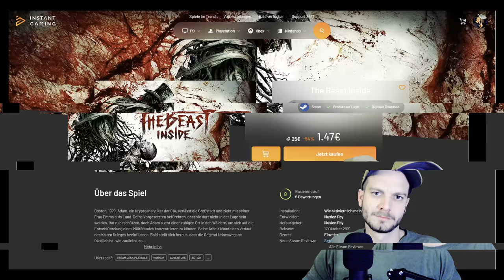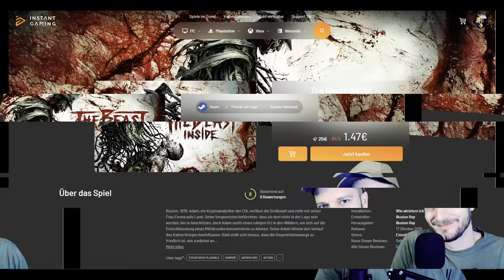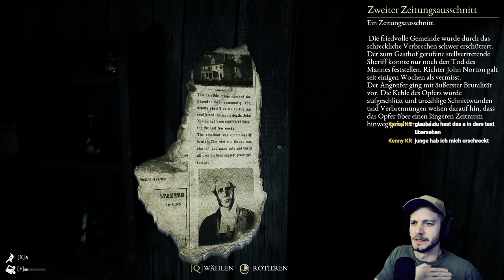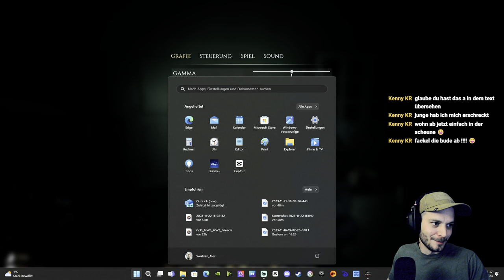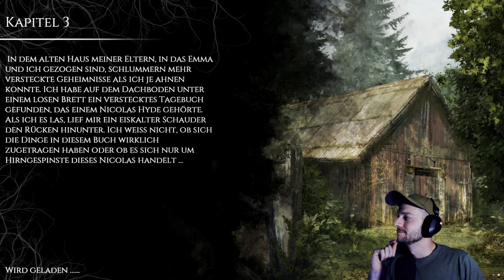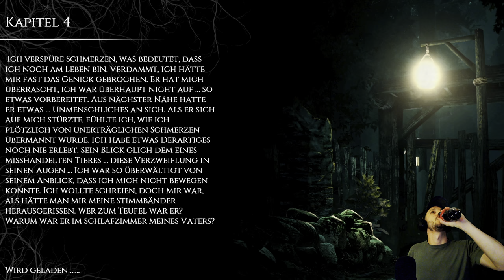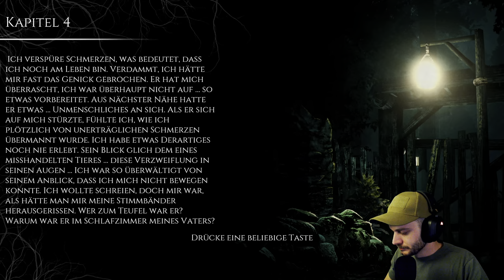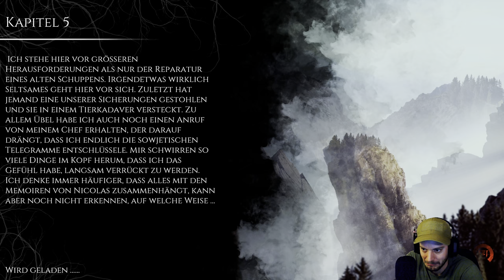Der Schwaben-Horror in "The Beast Inside" | Ein Angsthase auf Geisterjagd! Teil 01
Tauche mit mir in die düstere Welt von 'The Beast Inside' ein, einem Horror-Thriller, der selbst den Mutigsten das Fürchten lehrt.
Begleite diesen wagemutigen Angsthasen durch gruselige Wendungen, unerklärliche Ereignisse und Herzrasen-Momente.
Wird er den Schrecken überstehen oder wird 'The Beast Inside' auch ihn in seinen Bann ziehen?"

Steam: "The Beast Inside ist eine fesselnde Mischung aus Thriller und Survival-Horror. Erlebe eine Geschichte voller Geheimnisse, Tragödien und Wahnsinn. Spiele zwei Protagonisten, verbunden durch ein düsteres Erbe. Bekämpfe Gegner, löse Rätsel und stelle dich wahrem Grauen in einer 3D-gescannten Umgebung."

Entwickler: Illusion Ray S.A.
Plattformen: PlayStation 5, Microsoft Windows, Xbox Series
Datum der Erstveröffentlichung: 17. Oktober 2019
Genres: Adventure, Puzzlespiel, Indie Game, Actionspiel
Herausgeber: Illusion Ray S.A., PlayWay